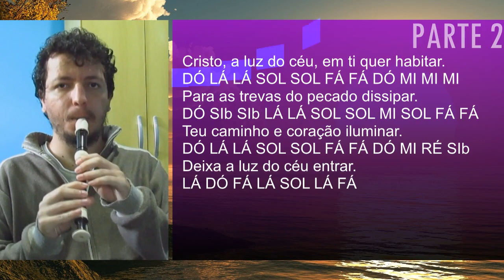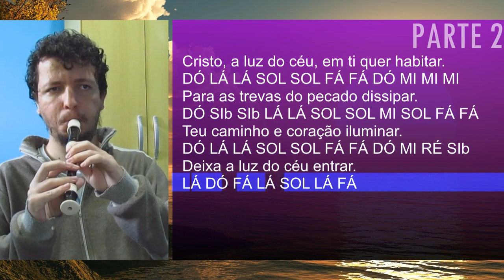Cantor Cristão 239 - A luz do Céu - Cifra melódica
Confira a cifra melódica do Hino 239 do Cantor Cristão, A luz do Céu, para flauta doce, clarinete, escaleta, violino e outros instrumentos musicais